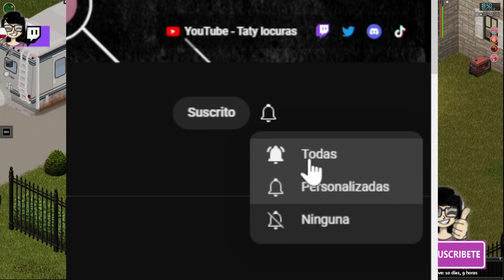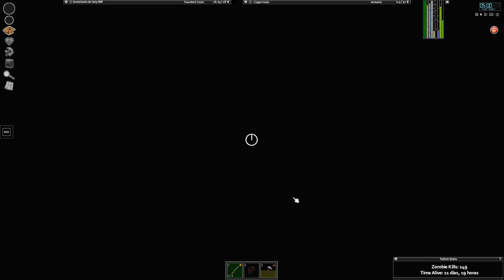[CAPITULO #9] 📘 Encuentro la REVISTA DE GENERADORES | PROJECT ZOMBOID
En este capitulo encuentro la revista de generadores, la verdad que fue un momento muy emocionante.

💚 Si te gusta poner mods en tus partidas de PROJECT ZOMBOID  aquí te dejo un listado.

❤️¿Te gusta mi contenido? Muestre un poco de amor y vea su saludo en la descripción de mi video❤️

🌺El programa con el que edito
Wondershare Filmora 9

🌺Mi aro de luz
💡DigiVolt+
🌺Mi portatil